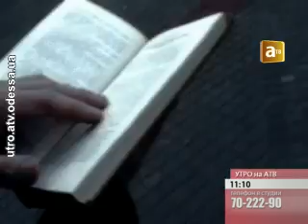Обійми Дощу в ефірі "Утро на АТВ", 5.03.2011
Рок-гурт Обійми Дощу в ефірі телепрограми "Утро на АТВ", 5 березня 2011.